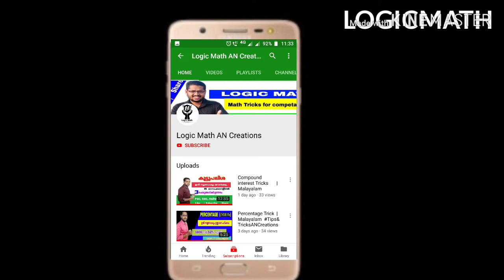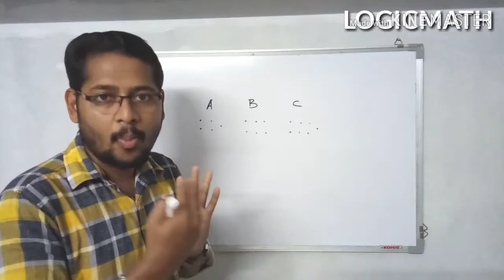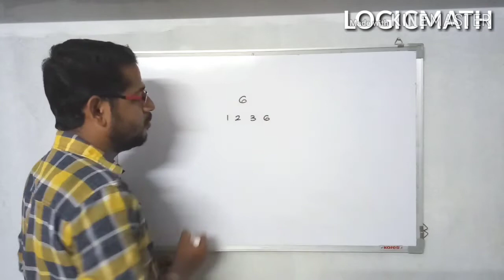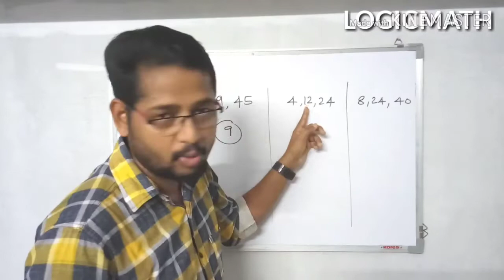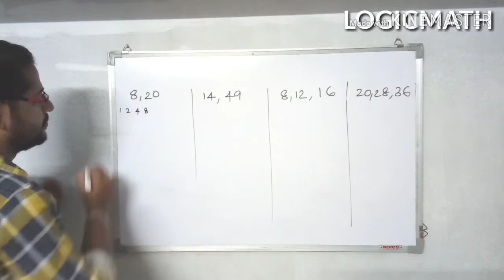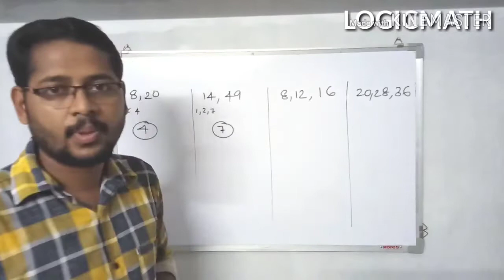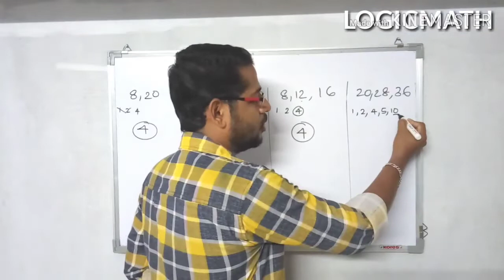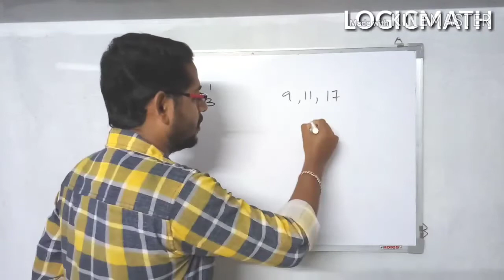HCF Simple trick without Factorisation | Malayalam